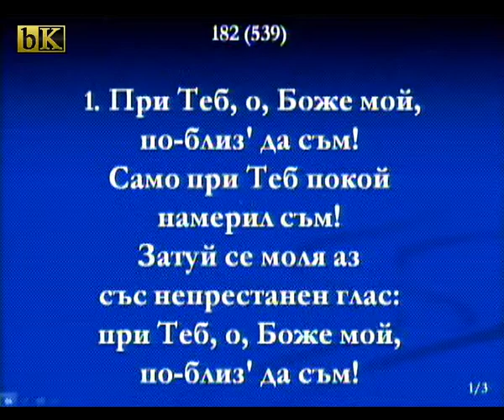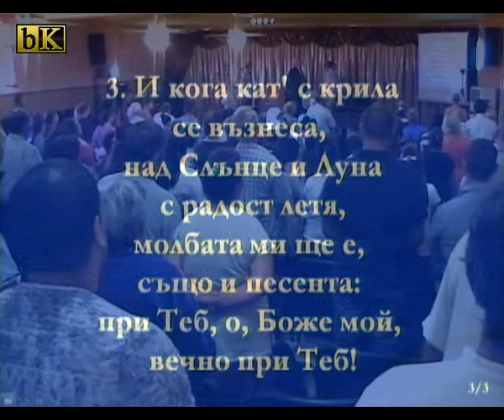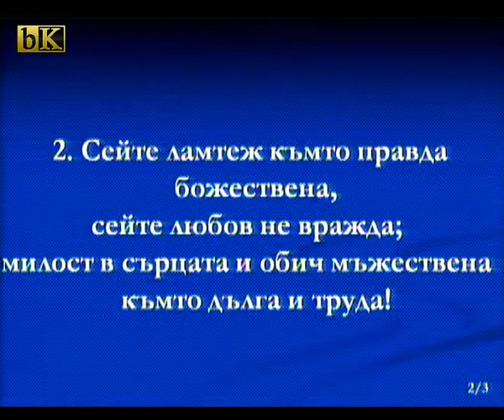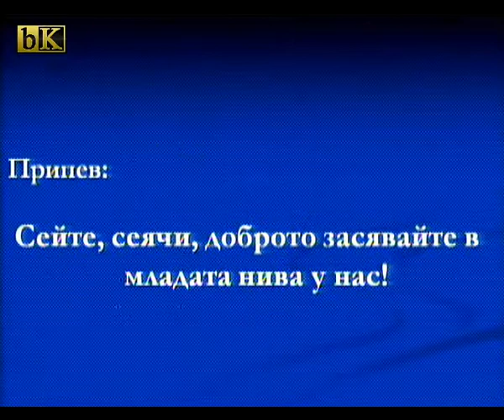26 08 2016 Зафир Митков Обноски в Божия дом